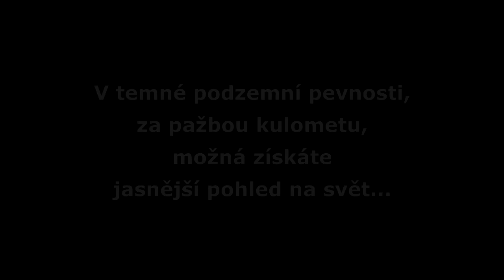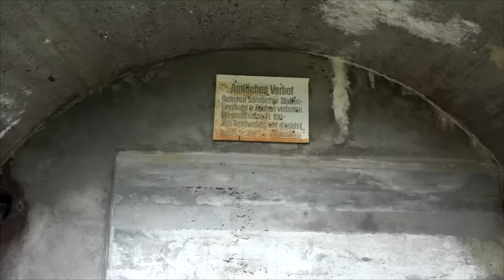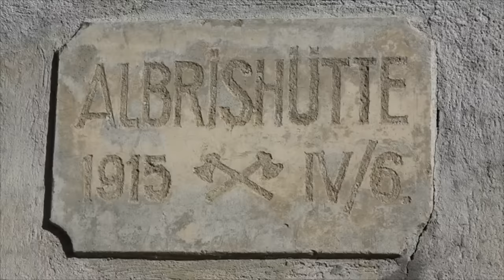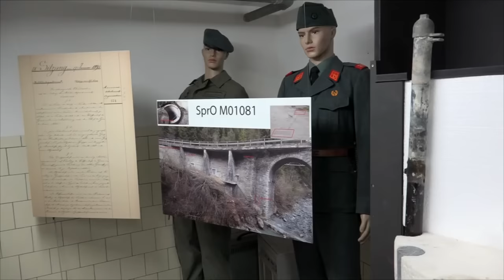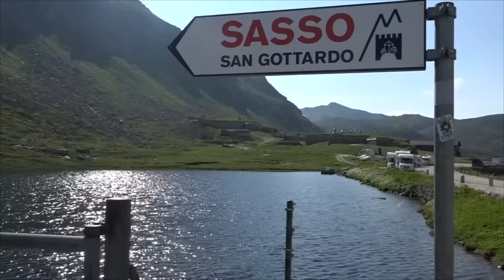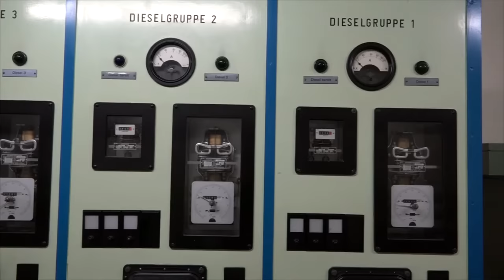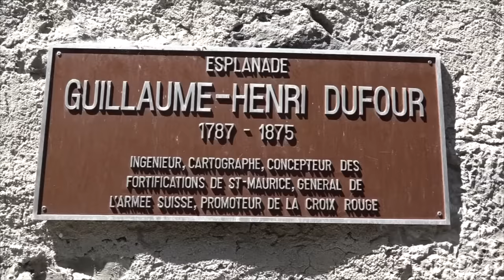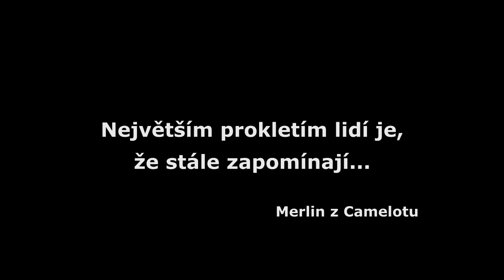Návrat do skryté švýcarské krajiny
3.díl švýcarské podzemní trilogie. Dokumentární film o délce 76 minut.
Volné pokračování filmu Skrytou švýcarskou krajinou o horách, pevnostech a dalších podzemních i nadzemních zajímavostech Švýcarska.
Režie a výroba:  Ladislav Lahoda